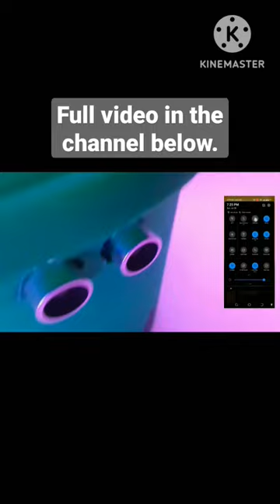Smart Trash Bin | Arduino | IOT.